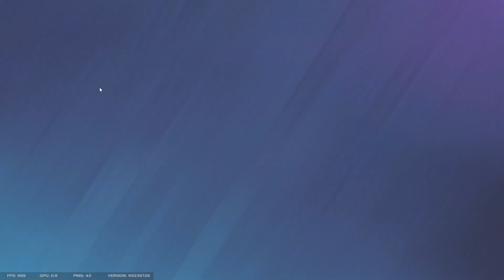Messing around in the new season